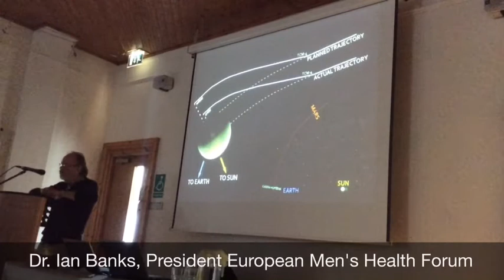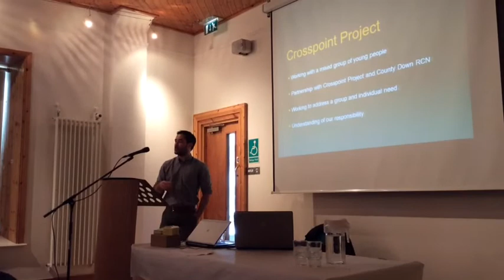Mens Health Conference, Market House, Ballynahinch, November 2015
Men's Health Conference,  Ballynahinch Market House,  organised by the Men's Health Forum, speakers included Mr Don Bradley, Assistant Director Mental Health SEHSC Trust, Dr Ian Banks, President European Men's Health Forum, Emma Bohill, Building Resilience through Sport, Finian Murray, Mens Health Development Officer, Health Service Executive and Down Community Arts Project Manager, Philip Campbell